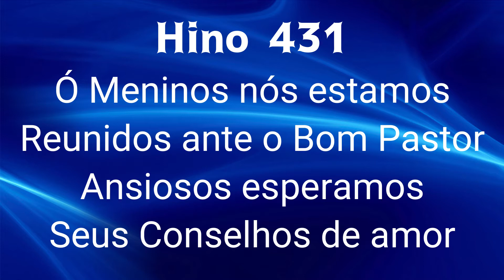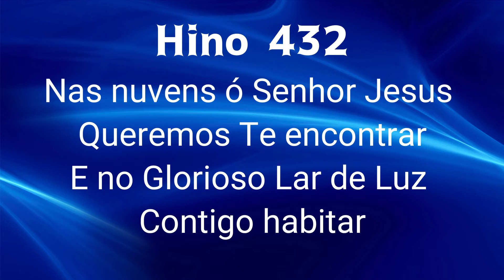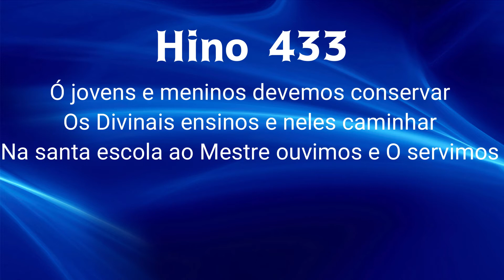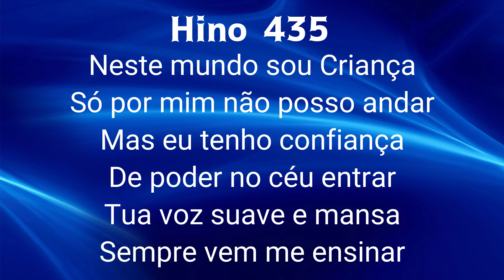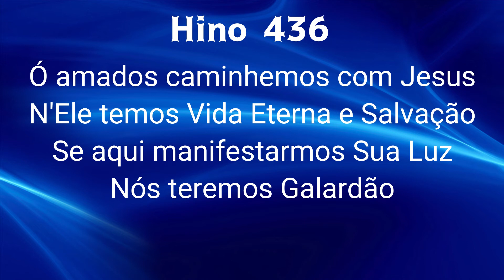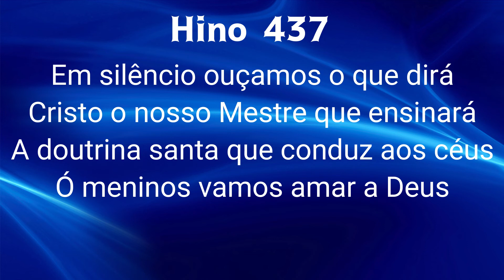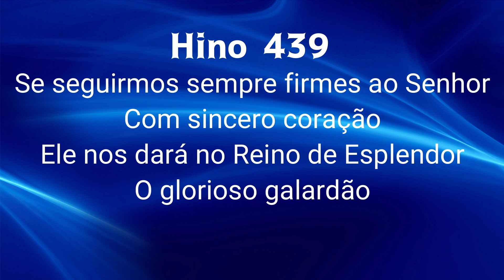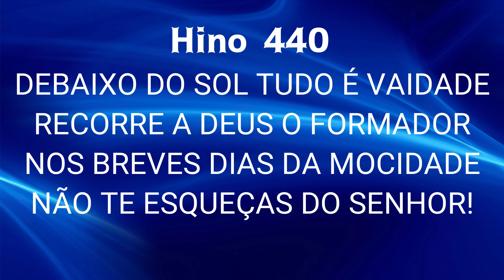HINÁRIO COMPLETO COM LETRAS - HINOS CCB 10 HINOS EM SEQUENCIA do 431 ao 440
HINÁRIO 5 DA CONGREGAÇÃO CRISTÃ NO BRASIL-CCB
Hinos de Louvores e Súplicas a Deus - Hinos de uso EXCLUSIVO das Igrejas da Congregação Cristã no Brasil conforme se encontra no Registro de Direitos Autorais no Ministério da Cultura sob o nº 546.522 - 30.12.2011
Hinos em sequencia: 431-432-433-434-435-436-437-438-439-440